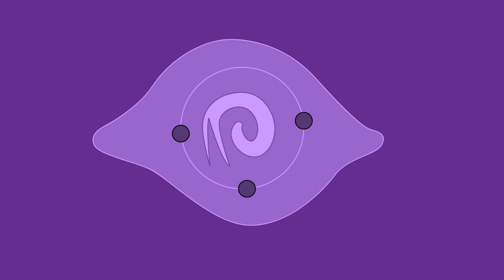Dealing With Black Rabbits - Lies Of P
Beating The Black Rabbits Team.